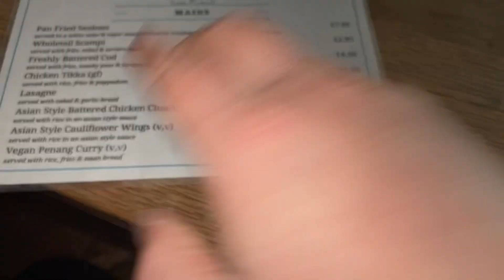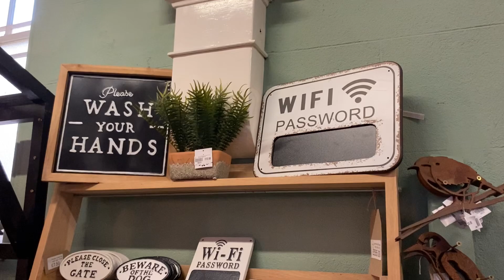BEACH DAY & HOMEWARE STORE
Join us on a day trip to beautiful Barmouth.